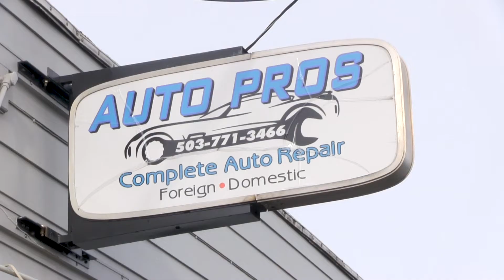Identifix Virtual Tech Testimonial | Auto Pros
Learn how Auto Pros solve technical issues fast with access to Virtual Tech Master Technicians.